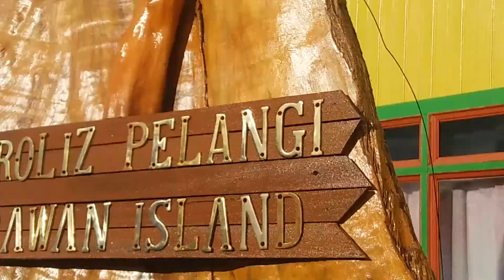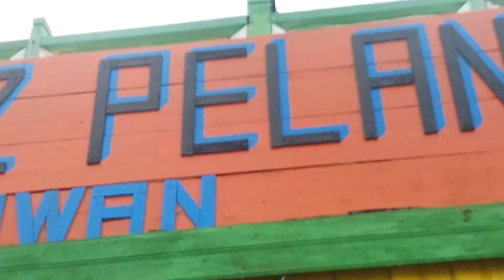KEINDAHAN PULAU DERAWAN, CUTI LEBARAN